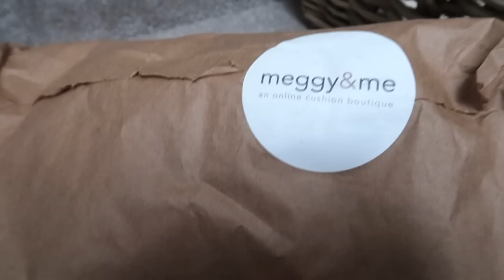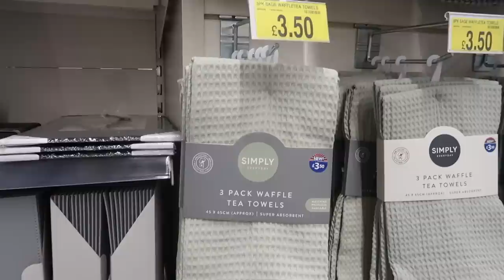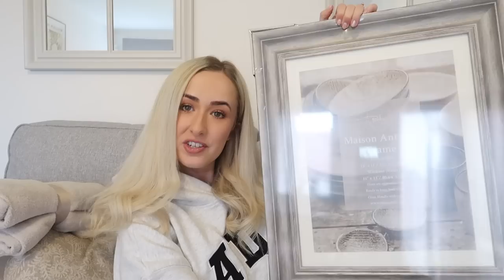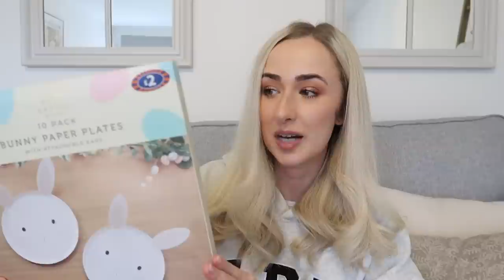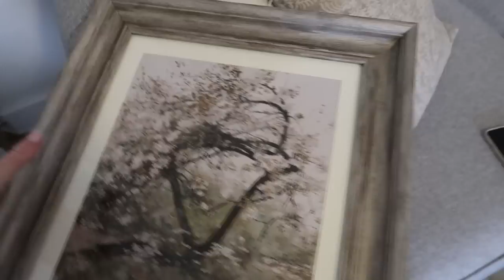B&M and THE RANGE HAUL! Easter Spring 2023 Home decor and styling shop with me new in!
NEW IN for B&M and The Range! Lovely bits for Easter and Spring 2023! Hope you enjoyed coming shopping with me! :)

♥ LINKS* ♥

♥ OTHER INFO ♥

✿ How I edit my instagram photos - FloraliePresets

Tags!